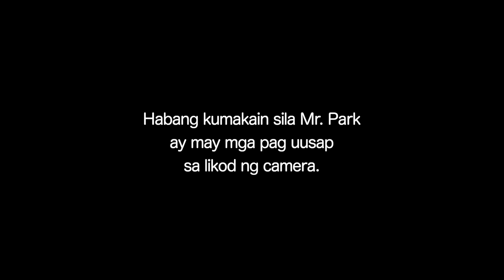KOREAN TRIES TOTOONG PINOY BULALO🇵🇭‼️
DESCRIPTIONS

KOREAN GOES FISHING AND WE  VISIT THE WET MARKET TO BUY BEEF FOR BULALO

Fishing Music:
Genre and Mood: Hip Hop & Rap + Calm

Title: This is Me by Morrie
Genre and Mood: Chill & Calm + Morning

PEOPLE BEHIND THE CAMERA
(On and Off Cam)

Translators:
Jovelyn Park
Veia Jeselle

Videographers:
Jovelyn Park
Veia Jeselle
Jan Person Antiampo

Video Editors:
Veia Jeselle
Jovelyn Park

Thumbnail Maker:
Veia Jeselle

Descriptions Writer:
Veia Jeselle